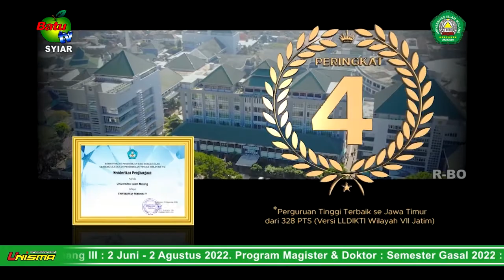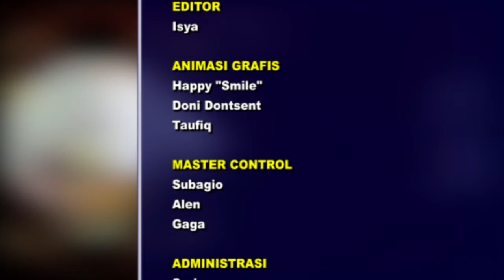KULIAH RAMADHAN (UNISMA) EP 14 - PP AL ITTIHAD PONCOKUSUMO KAB. MALANG - 29 MENIT